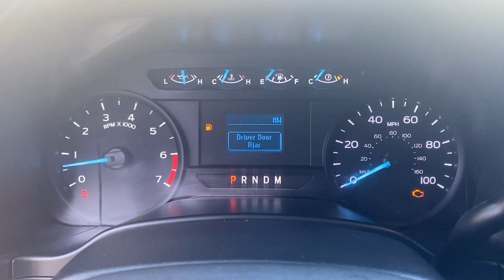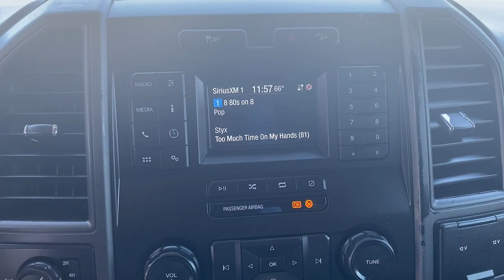2021 Ford Super_Duty_F-350_SRW Plymouth, Cape Cod, Raynham, Hanover, Braintree, MA N11069A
Agate Black Used 2021 Ford Super_Duty_F-350_SRW XL 4WD Crew Cab 6.75 Box available in Plymouth, Massachusetts at Colonial Ford of Plymouth. Servicing the Plymouth, Cape Cod, Raynham, Hanover, Braintree, MA area.
2021 Ford Super_Duty_F-350_SRW XL 4WD Crew Cab 6.75 Box - Stock#: N11069A

: Highlights of this 2021 Ford Super Duty F-350 SRW Pickup include: CARFAX 1-Owner. PRICED TO MOVE $6500 below J.D. Power Retail! Onboard Communications System iPod/MP3 Input Flex Fuel 4x4 Trailer Hitch Back-Up Camera. SERVICE WORK COMPLETED: Service Work completed on this Ford Super Duty F-350 SRW Pickup includes: Complete Multi-Point Inspection Complete Multi-Point Inspection Oil & Filter Change by a Factory Trained Technician Oil & Filter Change by a Factory Trained Technician Battery Voltage Test Battery Voltage Test Tires Inspected Tires Inspected Brake Inspection Brake Inspection Emissions System Check Emissions System Check Professional Detailed Inside and Out Professional Detailed Inside and Out Function Test all Lights Function Test all Lights Check the Complete Exhaust System Check the Complete Exhaust System Cooling System Inspection Cooling System Inspection Transmission Fluid Inspection Transmission Fluid Inspection Differential Fluid Inspection Differential Fluid Inspection Function Test all Options & Accessories Function Test all Options & Accessories. WHY BUY FROM US: We have a strong and committed sales staff with many years of experience satisfying our customers needs. Pricing analysis performed on 3/13/2023.